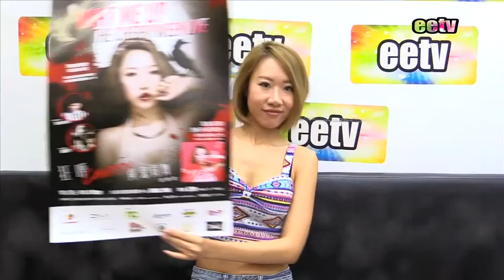eetv C Club聯盟 - 嘉賓:Ena鄭伊娜的選美之路 26-10-2014